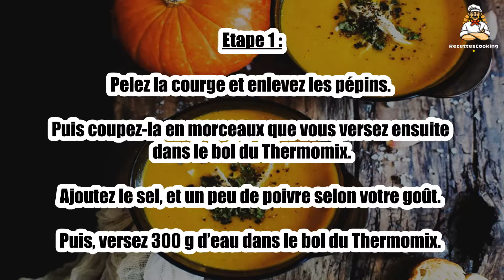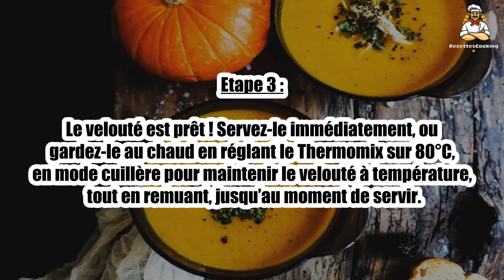Recette : Velouté de courge au Thermomix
Bonjour à tous, aujourd’hui recettescooking.com vous présente la recette suivante : Velouté de courge au Thermomix

TEMPS TOTAL : 25 min
Préparation : 5 min
Cuisson : 20 min

Ingrédients :

700 g de courge pelée
300 g d'eau
30 g de beurre
1/2 c. à café de sel
poivre au moulin

Etape 1 : Pelez la courge et enlevez les pépins. Puis coupez-la en morceaux que vous versez ensuite dans le bol du Thermomix.

Ajoutez le sel, et un peu de poivre selon votre goût. Puis, versez 300 g d’eau dans le bol du Thermomix.

Etape 2 : Fermez le couvercle avec le gobelet doseur. Faites cuire 25 min, à 100°C, vitesse 1.

Au terme de la cuisson, ajoutez le beurre, puis mixez 45 sec, en commençant en vitesse 5 et en terminant sur vitesse 10.

Etape 3 : Le velouté est prêt ! Servez-le immédiatement, ou gardez-le au chaud en réglant le Thermomix sur 80°C, en mode cuillère pour maintenir le velouté à température, tout en remuant, jusqu’au moment de servir.

00:00 Recette : Velouté de courge au Thermomix
00:20 Informations sur le temps de cuisson
00:32 Ingrédients
00:46 Etape 1 : Velouté de courge au Thermomix
01:00 Etape 2 : Velouté de courge au Thermomix
01:16 Etape 3 : Velouté de courge au Thermomix